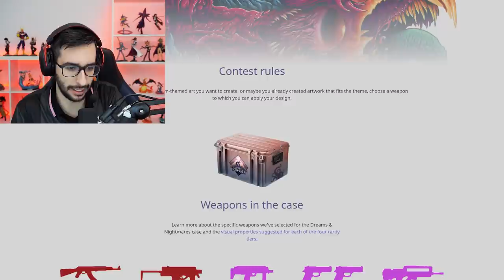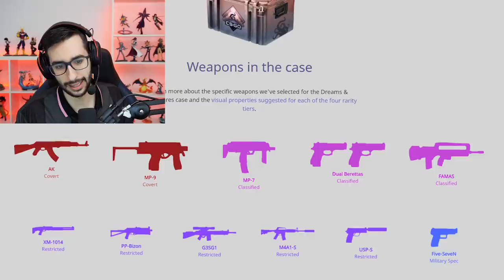ESTAS SON LAS SKINS QUE APARECERAN EN LA SIGUIENTE CAJA | DREAMS & NIGHTMARES